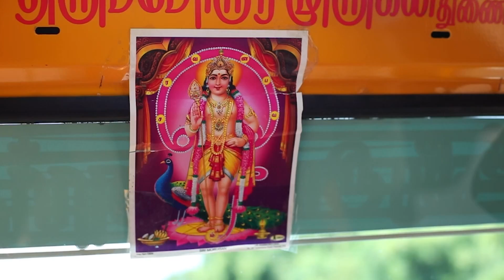Chandrasekar-ரை எதுக்கு கஷ்டப்படுத்துறாங்க Kasthuri | Kanaa | Full Ep 342 | Zee Tamil | 12 Oct 23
Chandrashekar spots Kasturi at the bus stop. Raghu calls him and tells him about Kasturi’s location. Later, Chandrashekar learns the truth about his daughter on hearing Shalini's voice message.

Show Name: Kanaa
Star Casts Name: Dharshana Ashokan, Vishnu, Keerthana
Characters Name: Anbarasi, Vishwa, Kasturi